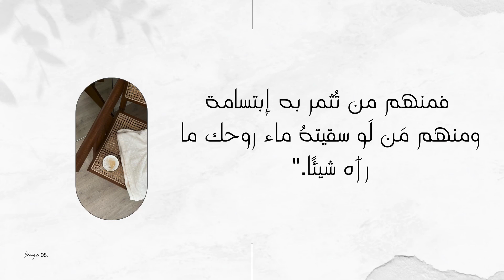• رسالة اليوم الفرق عجيب ! صباح السبت .🍄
صبحكم الله بالخير أصدقائي  .

صلاة الفجر 🔔
 لاتنسون اذكار الصباح

كرروا يومياً ☁️
 اللهم اني اسألك الجنه -٣ مرات
واعوذ بك من النار - ٣ مرات

" اخر ايات من سورة البقره "💙💙💙💙

قراءةالبقره يومياً لها اثر كبيير .💙💙

• لا تنسون قراءه القرآن
بعد كل صلاه ولو وجه واحد 💛🗒.

+ اية الكرسي بعد الصلاة .

• لاَ إِلَهَ إِلَّا اللَّهُ، وَحْدَهُ لاَ شَرِيكَ لَهُ، لَهُ المُلْكُ وَلَهُ الحَمْدُ، وَهُوَ عَلَى كُلِّ شَيْءٍ قَدِيرٌ - ١٠٠ مره

سبحان الله وبحمده - ١٠٠ مره

• سيد الإستغفار :
اللهم أنت ربي لا إله إلا أنت خلقتني وأنا عبدك، وأنا على عهدك ووعدك ما استطعت، أعوذ بك من شر ما صنعت، أبوء لك بنعمتك علي، وأبوءُ بذنبي فاغفر لي، فإنه لايغفر الذنوب إلا أنت.

🔴 لاتنسون اللايك والشير والسبسكرايب وتشغيل جرس التنبيه عشان يوصلكم كل جديد . 🔔

أكتبولي رايكم في الكومنت

DVA3470